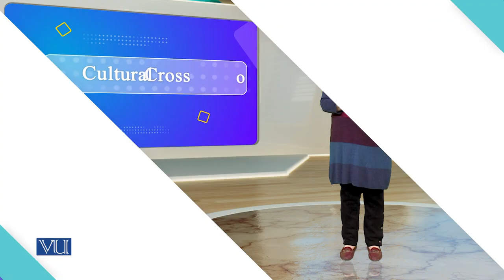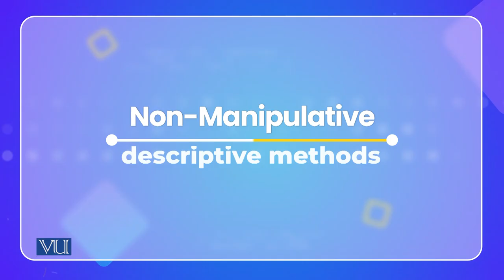Manipulative and Non-Manipulative Research | Cross Cultural Psychology | PSY515_Topic041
Topic041: Manipulative and Non-Manipulative Research,
By Dr. Naumana Amjad